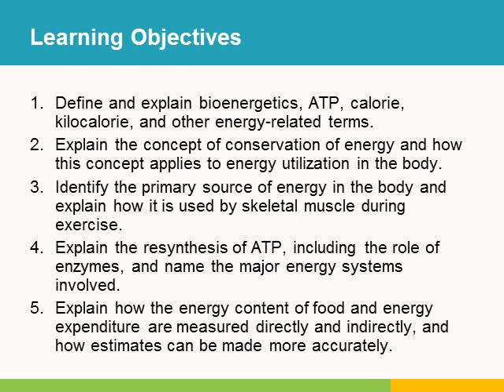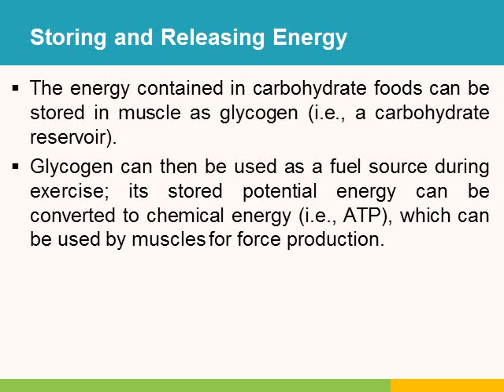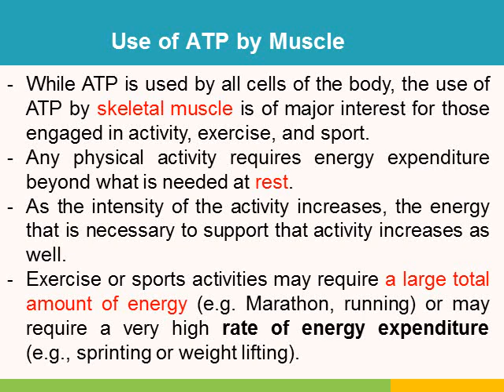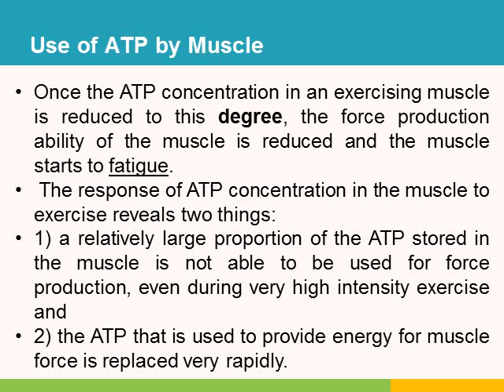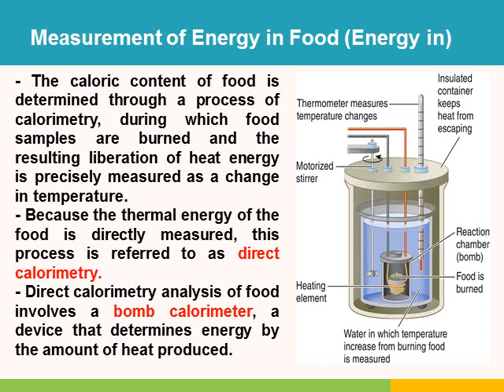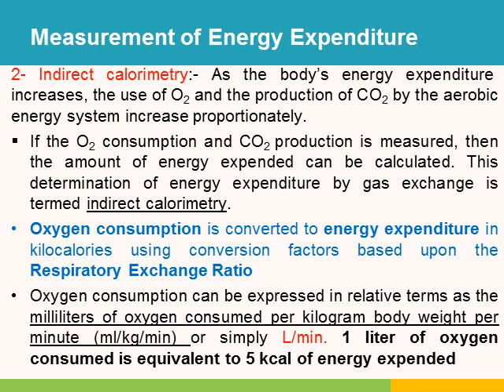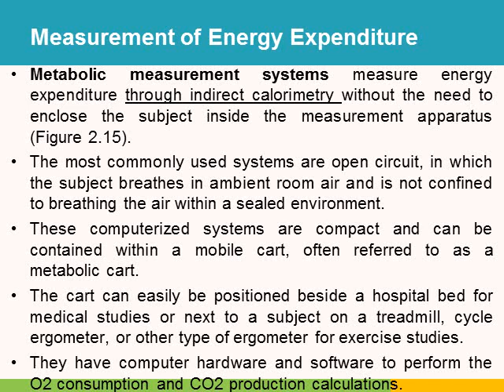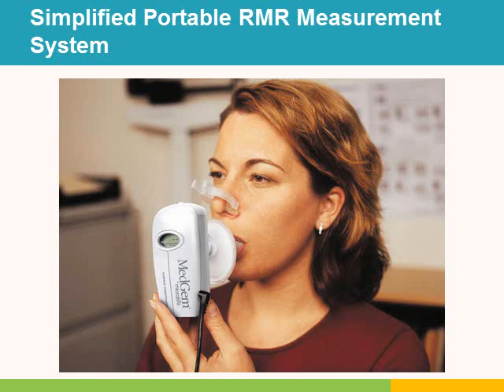NUTD3311: Ch_2; Defining and Measuring Energy (1)